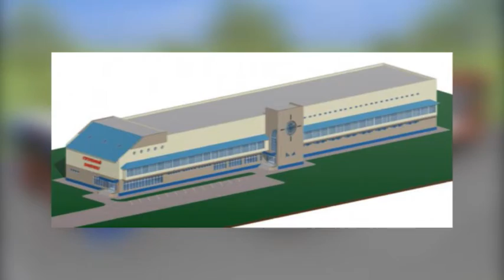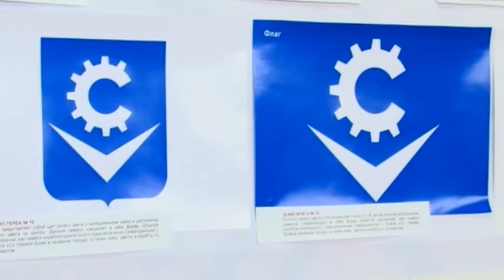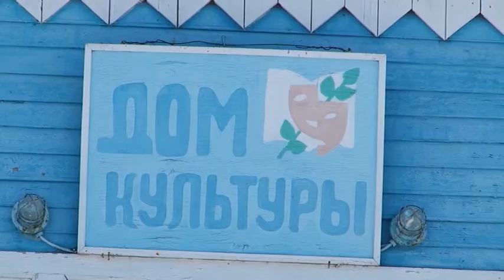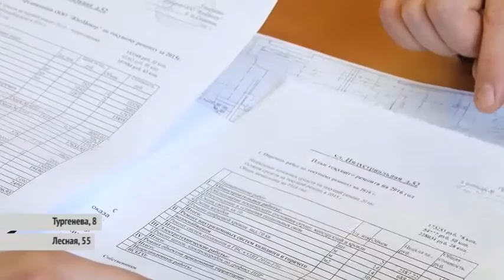ГОРОДСКОЙ СОВЕТ 30.03.16